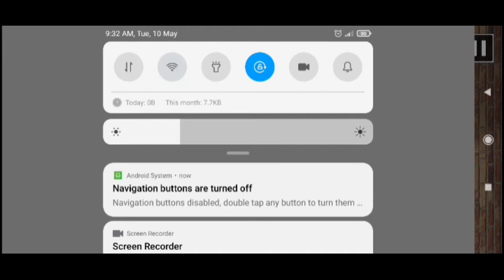That Level Again 4 | Stage 2